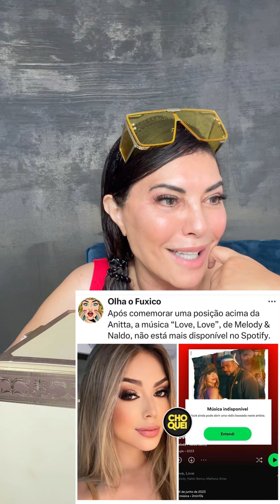HOJE TEM VAIAS E MUITO FORTES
assistam as vaias da Betinha e opinem